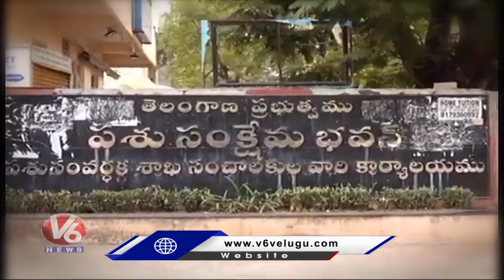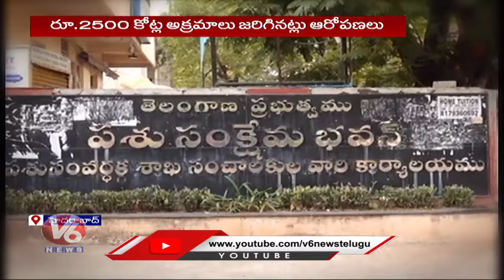ACB And ED officers Found 30% Of funds Misusing In Sheep Distribution Scam V6 News